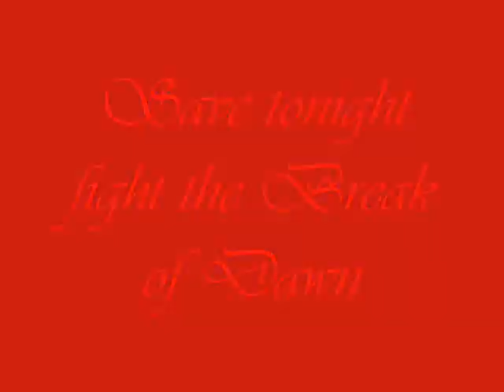um Eagle eye cherry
hope this works